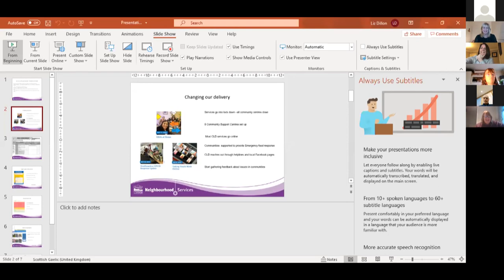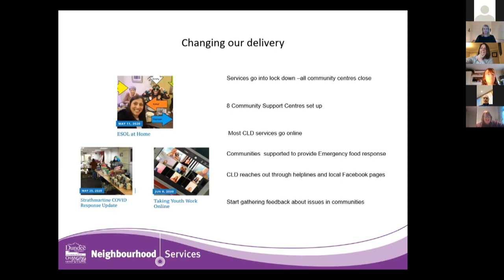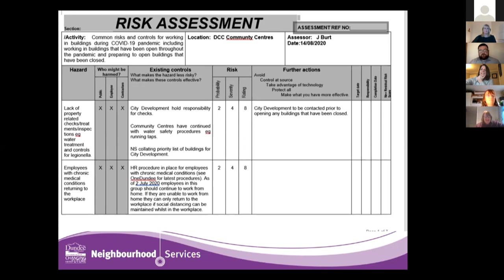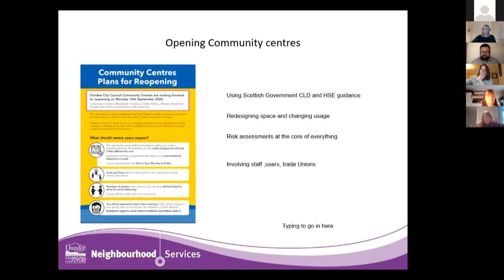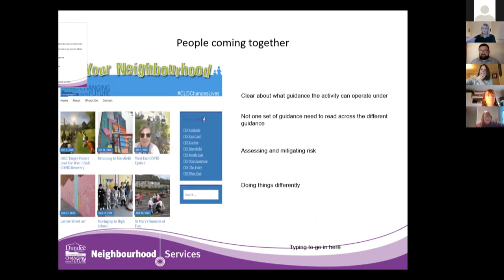Covid-19 Webinar full